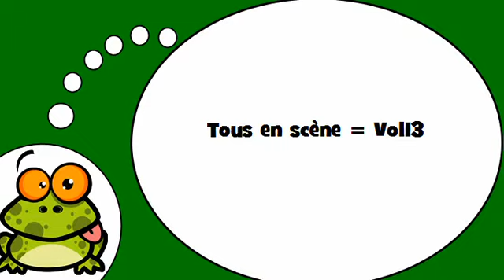Fransızca öğrenmek # Tous en scène = Vol13